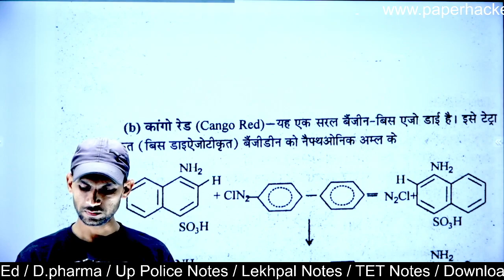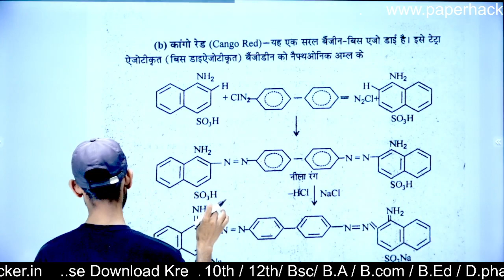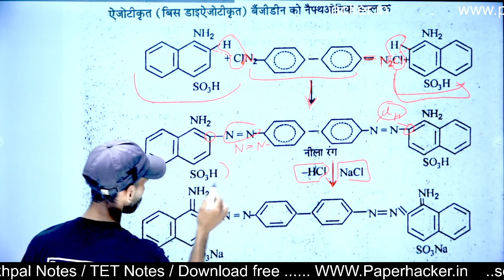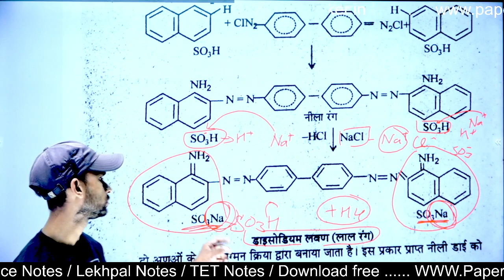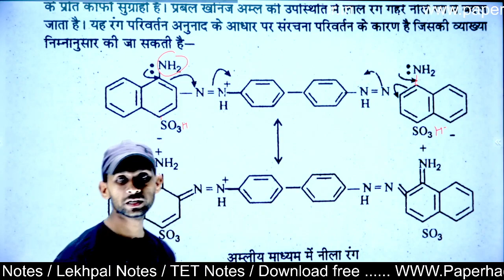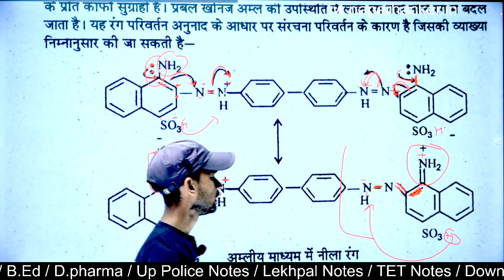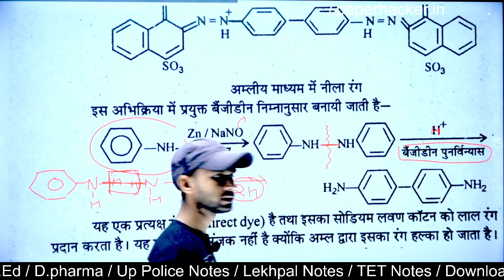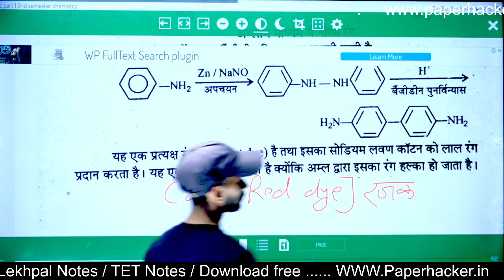30.कांगो रेड, Cango Red, Bsc 2nd semester chemistry